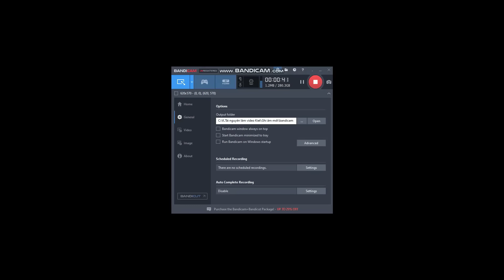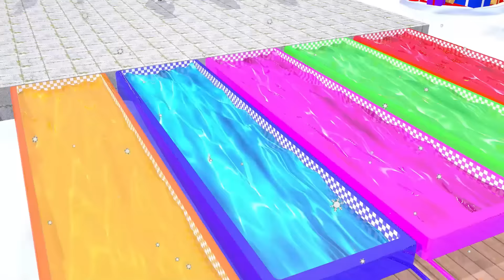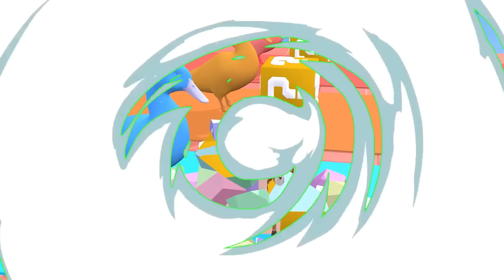5 Giant Duck Cartoon, Cow, Mammoth, Elephant, Lion, Paint Wild Animals Crossing Fountain Animation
5 Giant Duck Cartoon, Cow, Mammoth, Elephant, Lion, Paint Wild Animals Crossing Fountain Animation
© Copyright by Animals games TV ☞ Do not Reup